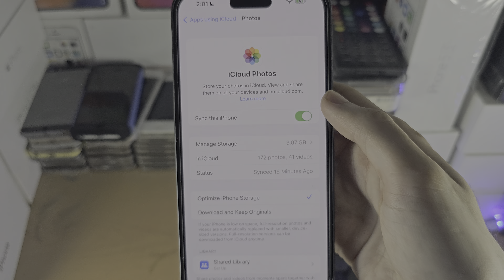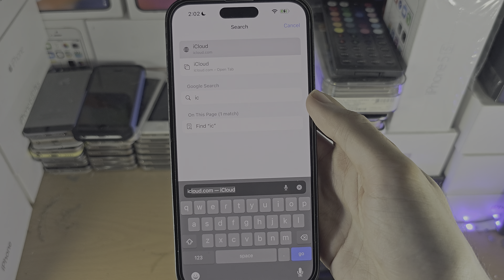ANY iPhone How To Access iCloud Videos!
Learn how to access iCloud videos on iPhone, thanks to the iCloud Photos sync. iCloud Photos will sync your videos as well, as long as you have enough iCloud storage on your account.